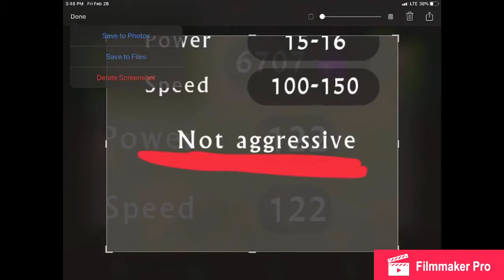€ $olo Skyler € ~Thing I Dislike In WildCraft! ~